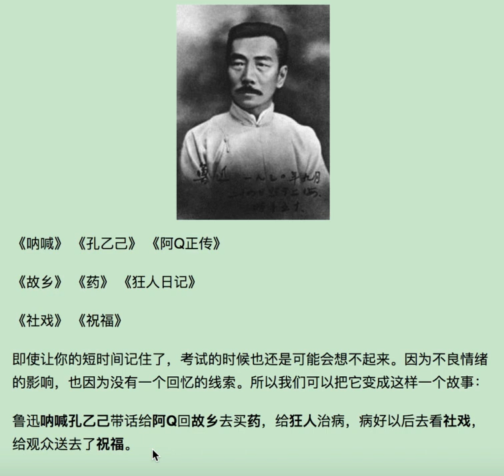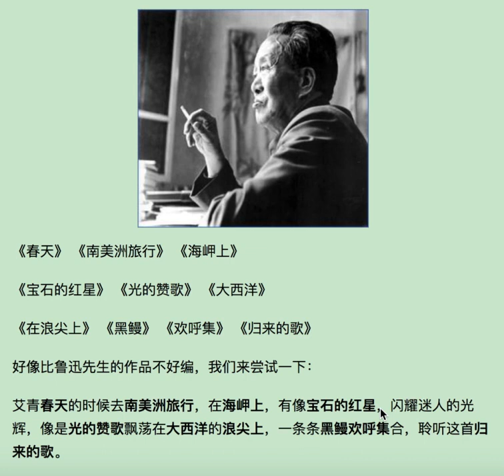我是记忆家——故事记忆法